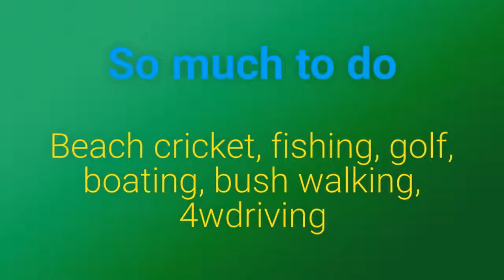24 Sarah Court, Coffin Bay - Buy, Build, Enjoy - 1000m2 block - Riane & Horne Coffin Bay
Offering 1000m2, and looking over an extensive area of Commonwealth land, the block slopes down to a fire track and would lend itself very nicely to a pole home. All services are available from Sarah Court, and the block is scattered with many mature She Oaks and assorted native shrubs. Creative design could utilise the fall for ground level entry off Sarah Court, with living and extensive decking taking in the northerly aspect and spectacular views. Shedding and storage could be constructed at the lower level.